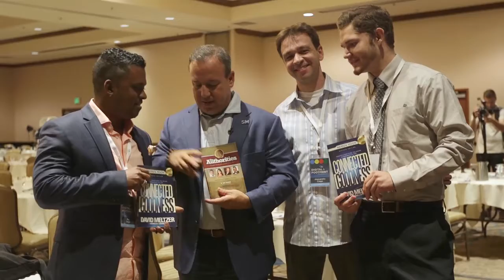Happier People Perform Better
Prior to S1M, David was CEO of the world’s first smartphone, the PC-E Phone, and later became CEO of the world’s largest sports agency, Leigh Steinberg Sports and Entertainment.

David is an award-winning humanitarian, an international public speaker, best-selling author, and is profiled by national publications such as Forbes, ESPN, Bloomberg, CNBC, Yahoo, SB Nation and Variety.